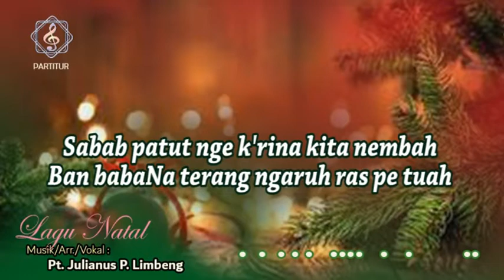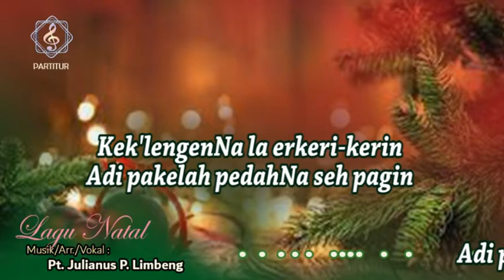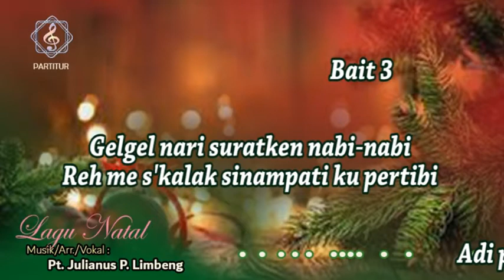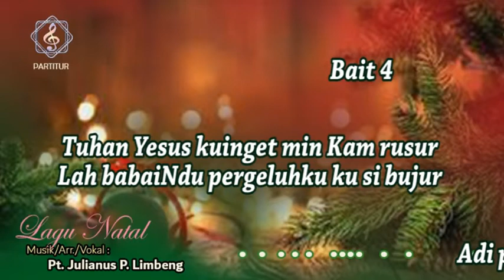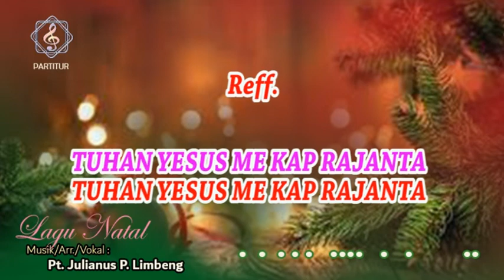KEE 239 - SI ENDEKEN 'NDE-'NDEN SIMERIAH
Si Endeken 'Nde-'Nden Si Meriah
KEE GBKP 239 : 1-4
Musik/Arr. : Pt. Julianus Limbeng
Vokal : Pt. Julianus Limbeng
Produksi : Partitur Music Pro